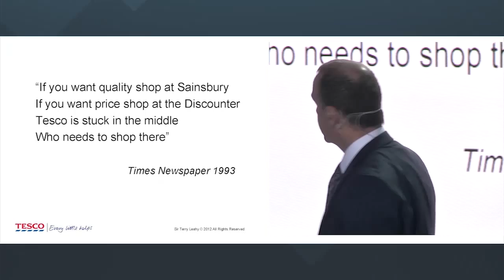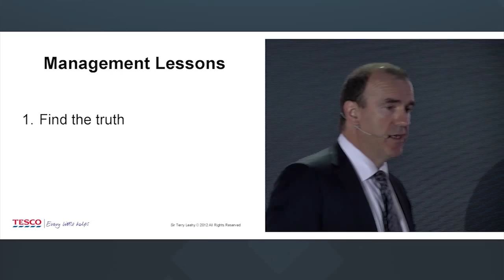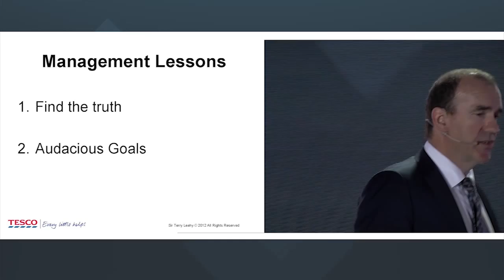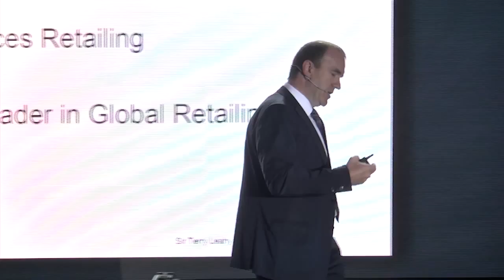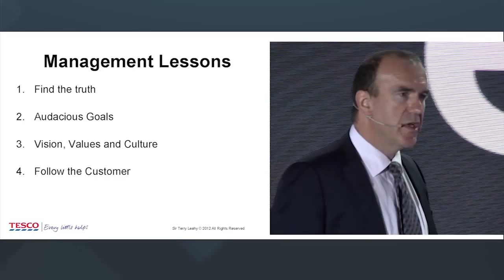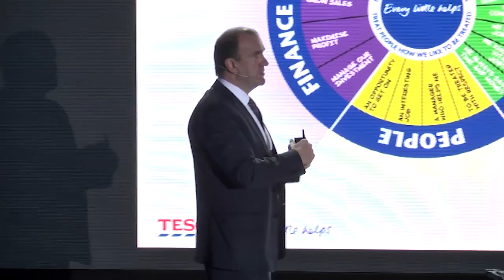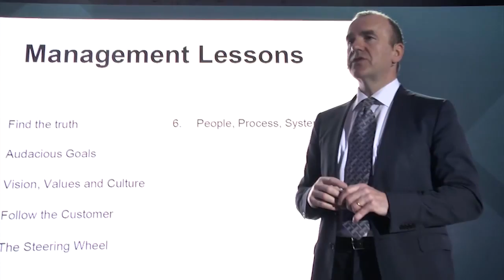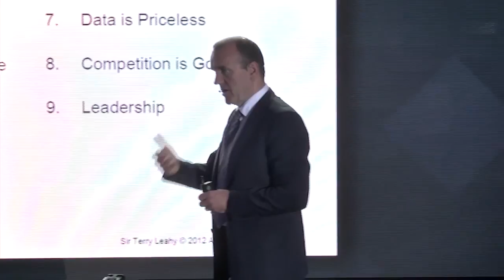E-nnovation 2012: "Management in ten words" Sir Terry Leahy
Lecture held at e-nnovation conference, 15th-16th October, 2012 in Poznań, Poland.
Lecture by Terry Leahy - Management in ten words